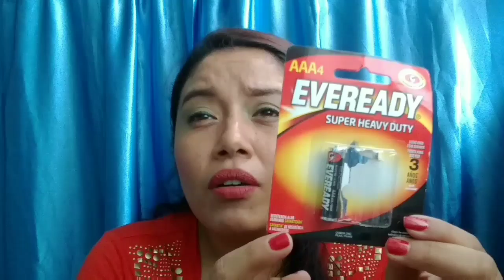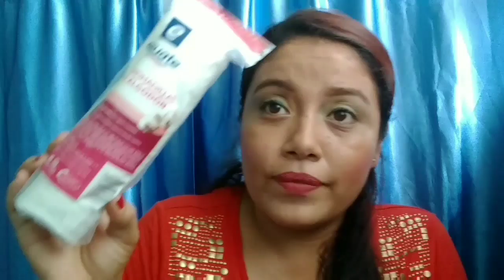COMPRAS PRICHOS/AURRERA/MINI_AVON/MINI_WALMART💗